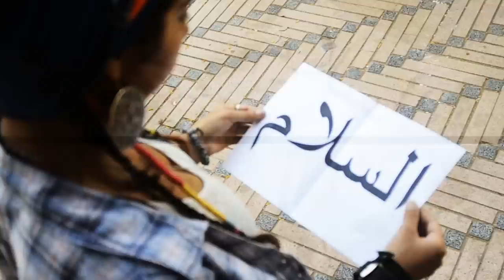W-Zman Maghribi Video Clip Officiel [HD]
W-Zman Maghribi  4éme Extrait d'album [ Made in Moroccans ] " w-zman / أ / 15 /"

SààD slim'k wlad welad welade wlad zmane zman wzmanofficiel